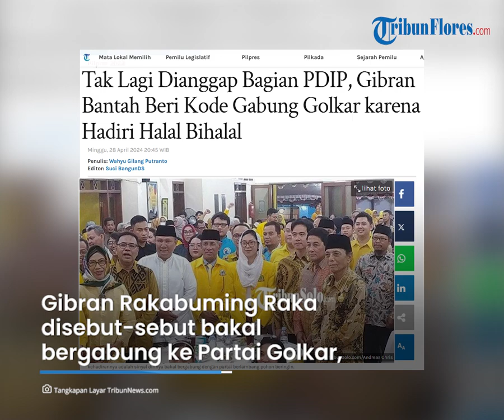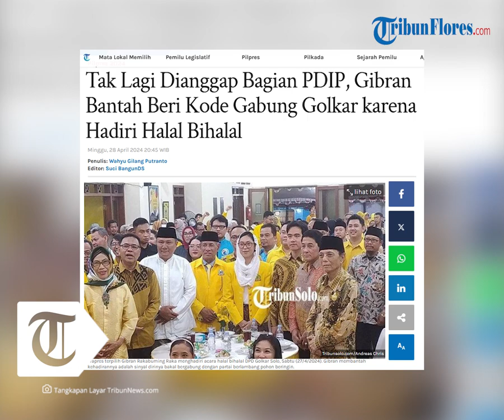Tak Lagi Dianggap Bagian PDIP, Gibran Bantah Beri Kode Gabung Golkar karena Hadiri Halal Bihalal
TRIBUNFLORES.COM - Wakil presiden terpilih Pilpres 2024, Gibran Rakabuming Raka disebut-sebut bakal bergabung ke Partai Golkar setelah tidak lagi dianggap sebagai bagian dari Partai Demokrasi Indonesia Perjuangan (PDIP).

Sinyal Gibran bergabung dengan Golkar menyeruak setelah putra sulung Presiden Joko Widodo (Jokowi) menghadiri halal bihalal partai berlambang pohon beringin di Solo, Sabtu (27/4/2024).

Meski demikian, Gibran membantah kehadirannya adalah sebuah sinyal dirinya bakal bergabung dengan partai berlambang pohon beringin itu.

Artikel ini telah tayang di Tribunnews.com dengan judul Tak Lagi Dianggap Bagian PDIP, Gibran Bantah Beri Kode Gabung Golkar karena Hadiri Halal Bihalal,

Penulis: Wahyu Gilang Putranto
Editor: Suci BangunDS
VP: Ian Taopan